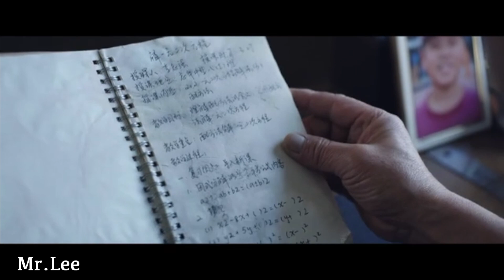yixin wang demo reel